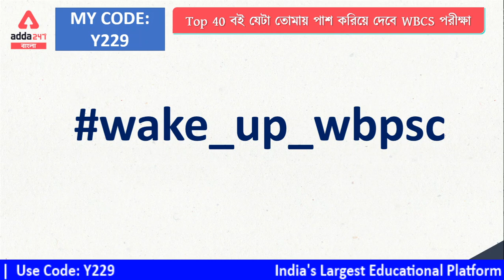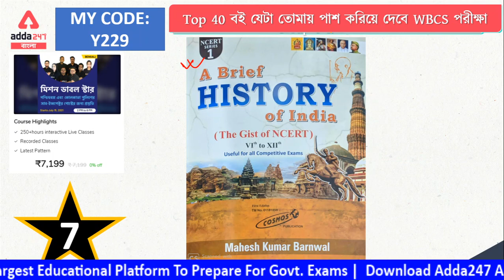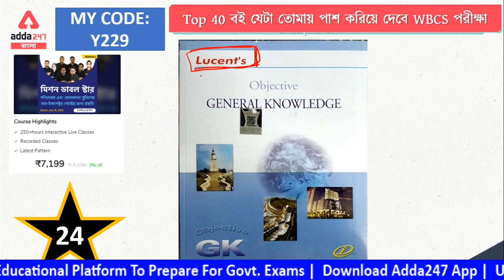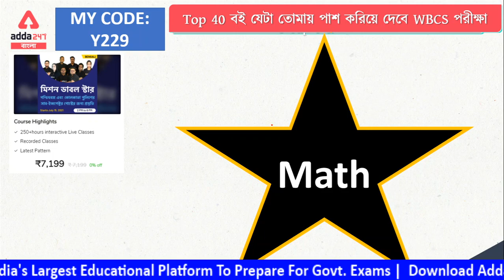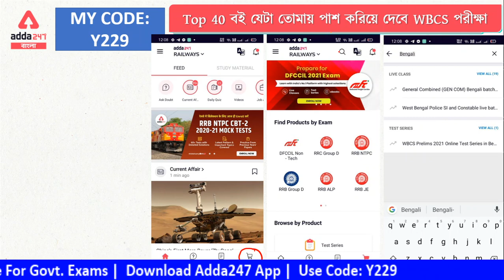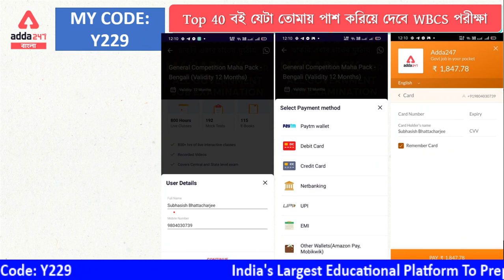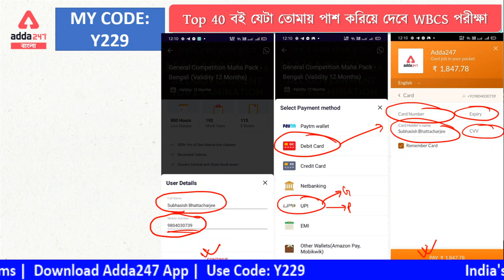Top 40 Books Helpful For WBCS | WBCS Booklist | WBPSC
PDF -
Exam Festival Begins!
Study with India's #1 Test Prep Plantform!

Batches -
ANTHROPOLOGY OPTIONAL FOR WBCS (Exe.) Batch